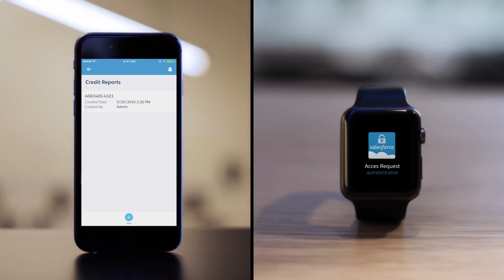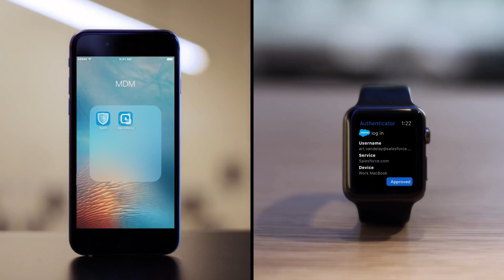App Cloud de Salesforce : les applications mobiles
Développez, exécutez et gérez des applis mobiles se connectant facilement à vos données clients et métiers grâce à App Cloud Mobile.